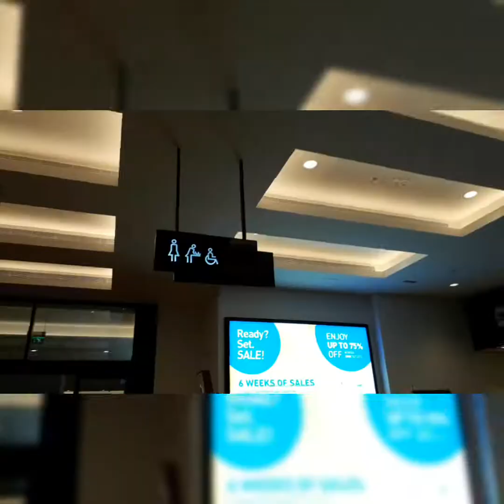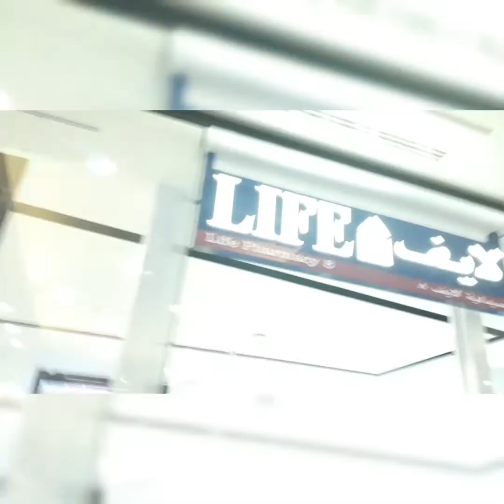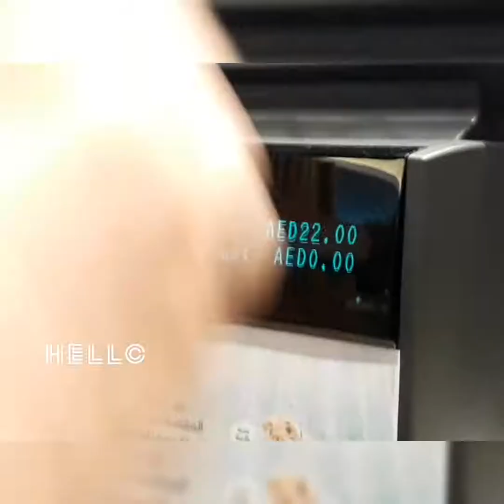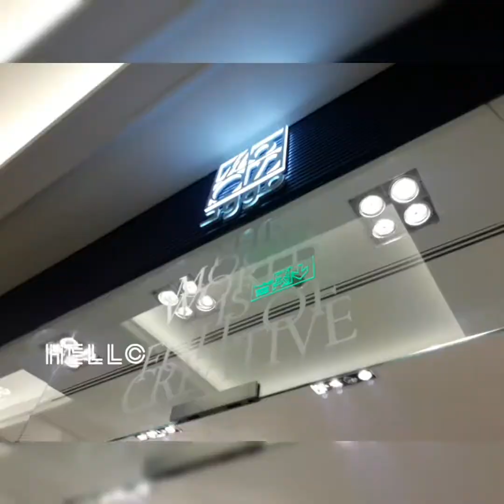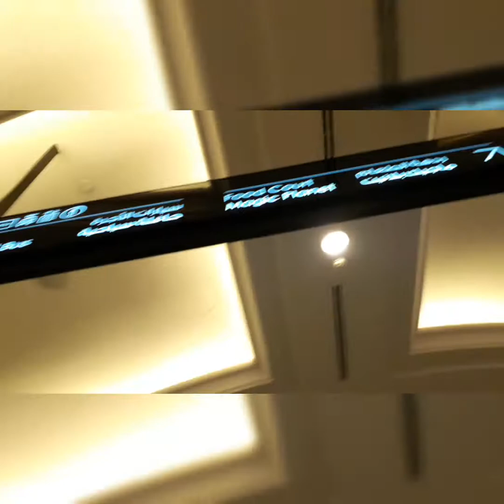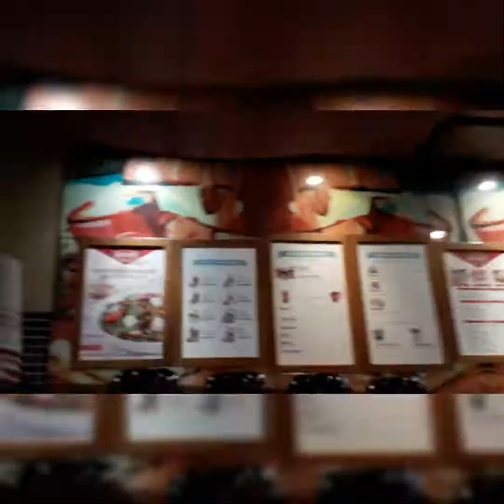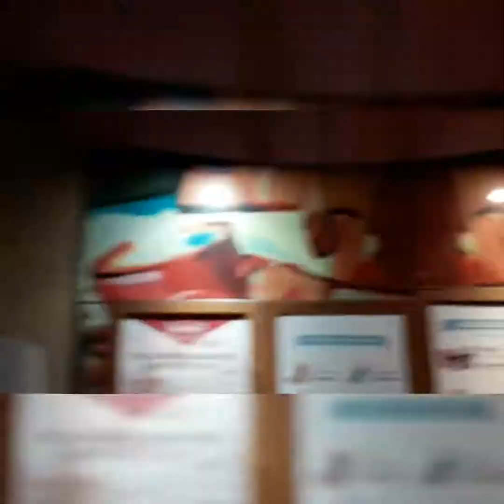#1 vlog-MONEY KICKS in Emirates mall?!?!?!?!?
OMG MONEY KICKS in Emirates mall,cinnamon rolls...ADVENTURE?!!!